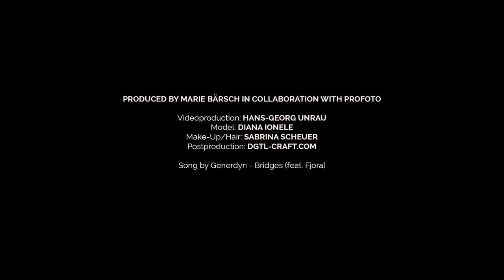Trailer ProFoto A1 with Marie Bärsch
bts promo collaboration for the new ProFoto A1 on camera Flash shot in Matera, Italy.

Credits:
Model: Diana Ionele
Video: Hans-Georg Unrau
Make-up/Hair: Sabrina Scheuer
Postproduction: Dgtl-craft.com
Red Dress: Valentina Braun Couture
Nude Dress: Danny Reinke